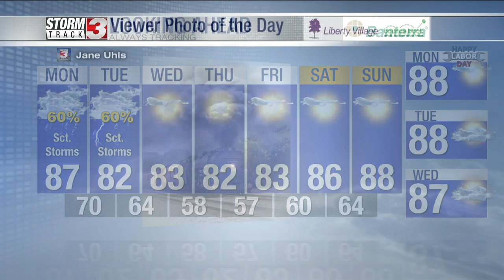8_30 Viewer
upLynk Clip